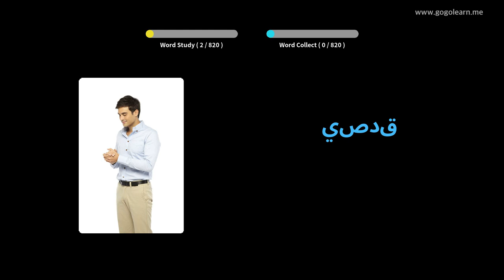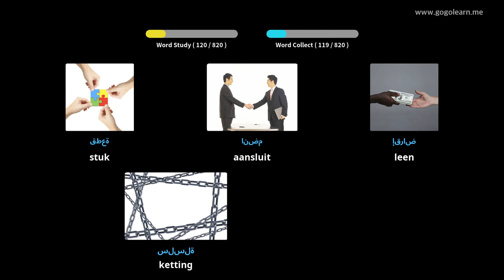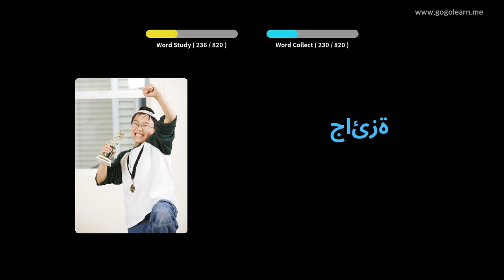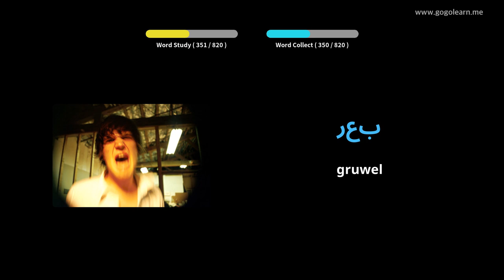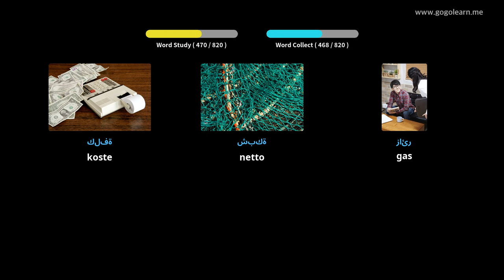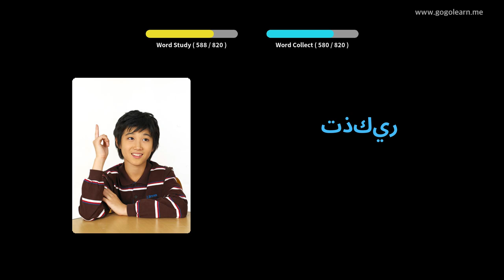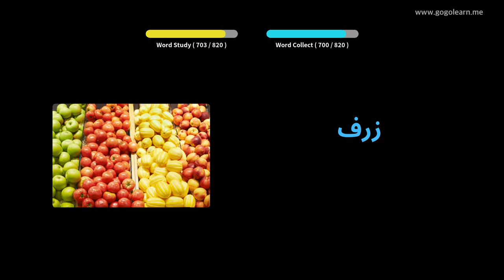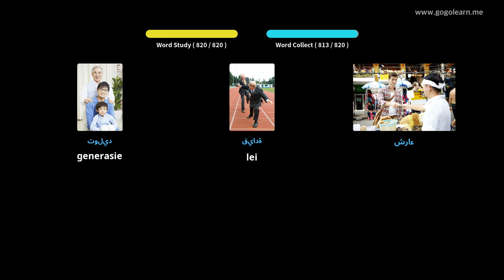Leer Arabies Deur Middel Van Prente |Arabiese Woordeskat Middelskool | Golearn